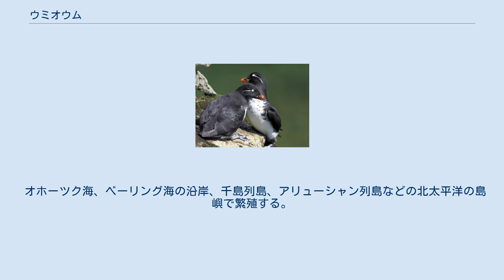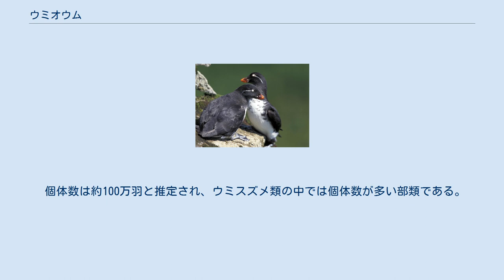ウミオウム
ウミオウム（海鸚鵡、学名：Aethia psittacula ） は、チドリ目ウミスズメ科に分類される鳥類の一種である。
 1種だけで独立したウミオウム属 Cyclorrhynchus (Kaup, 1829) とすることもあり、この場合の学名は Cyclorrhynchus psittacula となる。
 オホーツク海、ベーリング海の沿岸、千島列島、アリューシャン列島などの北太平洋の島嶼で繁殖する。
樺太東部にも繁殖地がある。
冬季はやや南下する。
 日本では数少ない冬鳥として、北日本の海上で観察される。
繁殖した記録はない。
 体長は25cmほどで、ハトよりも少し小さい。
くちばしが赤色で、太く短く、下のくちばしが上に反りかえるのが特徴で、和名もこの独特な形のくちばしに由来する。
目の後ろに細くて白い飾り羽がある。
夏羽は頭と背中が灰黒色で腹が白く、わき腹には灰黒色と白のまだら模様がある。
冬羽はわき腹まで白くなる程度で、夏羽と大きな差異はない。
外見はエトロフウミスズメに似るが、腹が白いことと頭に冠羽がないことで区別する。
 非繁殖期には海上で生活する。
あまり大きな群れは作らず、単独か2－3羽で行動することが多い。
 海に潜水してオキアミ、端脚類、ケンミジンコ類などを捕食するが、クラゲ類を捕食していた例もいくつか報告されている。
また、水深30mほどまで潜れること、沿岸からかなり離れた外洋で餌を摂ること、飛ぶ時は他のウミスズメ類より比較的高い所を飛ぶことがわかっている。
 4月から5月にかけて繁殖を始め、海岸の崖やその周囲の草原に大きなコロニー（集団繁殖地）を作る。
コロニーには他のウミスズメ類が混じることも多い。
つがいを作ったウミオウムは巣の周囲で大声で鳴き交わすが、これはホッキョクギツネやネズミ類などの捕食者から巣を守るためと考えられている。
メスは1個の卵を産み、1ヶ月ほど抱卵する。
ヒナが孵化すると両親は1日4回の給餌を35日ほど続ける。
充分に成長したヒナは夜に単独で海に飛び立って巣立ちする。
 個体数は約100万羽と推定され、ウミスズメ類の中では個体数が多い部類である。
ただし、海洋汚染や捕食者の動向によっては種の存在が将来脅かされることもあり得るとされている。